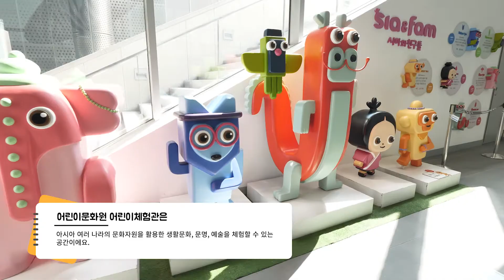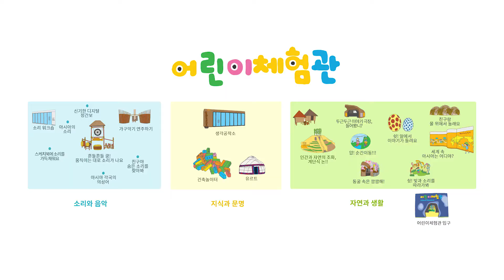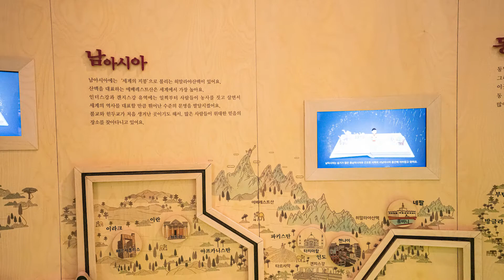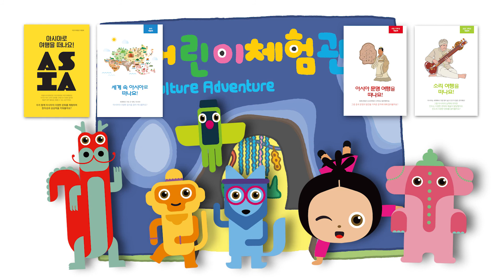[ACC 어린이문화원 어린이체험관] 세계 속 아시아로 떠나요!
아시아의 자연과 생활 문화를 알 수 있는 '자연과 생활' 영역을 소개하고, 연계 체험북 '세계 속 아시아로 떠나요!' 와 함께 아시아 5개 권역 특징과 자연환경, 아시아인의 삶을 이해할 수 있어요.